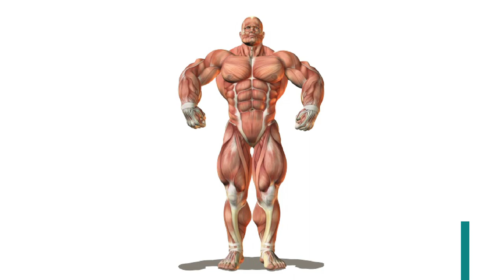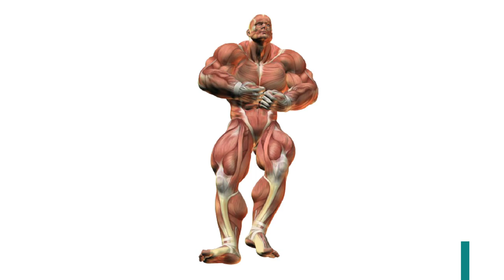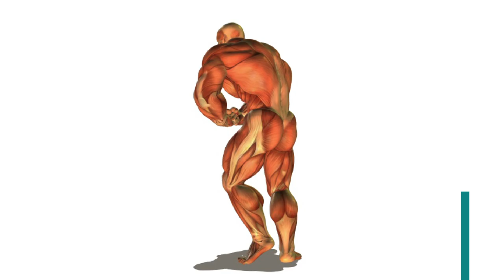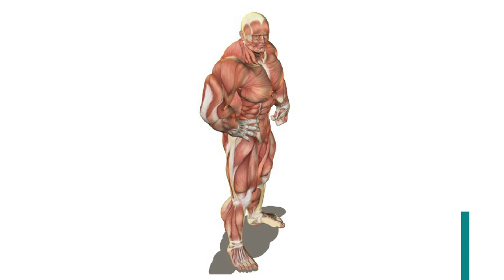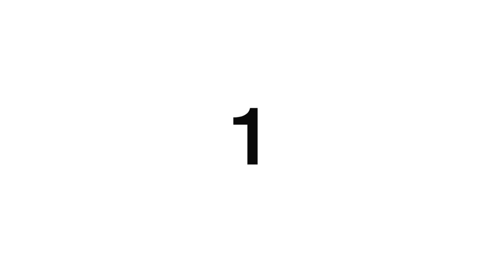30秒ドローイング 【マッスルボディ編】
なかなか描く機会のないボディビルな体形を描いてみよう
マッスルボディを厳選して10パターン